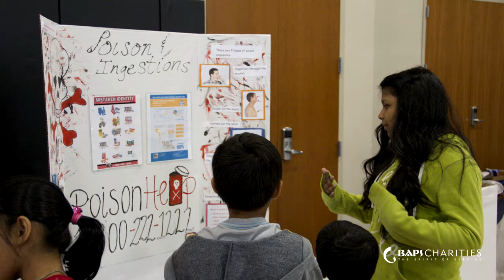BAPS Charities Children's Health and Safety Day 2012, Dallas, TX